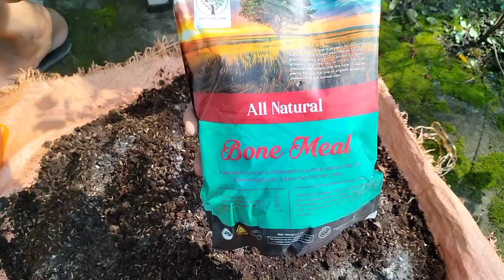মোৰ বাগিচা খনত এইবাৰ কি কি ফুল লগাইছো/ মাটিৰ প্ৰস্তুতি কেনেদৰে কৰিলোঁ Hanging planter বাবে